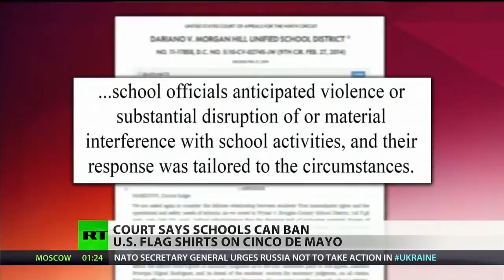No US flags on Cinco de Mayo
It's not even cinco de Marzo, but one California high school is already dealing with Cinco de Mayo. On Thursday, the Ninth Circuit Court of Appeals referenced the 1960 Tinker v. Des Moines Indep. Comm. School Dist. case as it reaffirmed the Morgan Hills Unified School District's decision to ban students from wearing American flag T-shirts on the Mexican holiday. The school banned the shirts in 2010, after an altercation on Cinco de Mayo in 2009 between mostly Caucasian and mostly Mexican groups of students over US and Mexican flags, shirts and chants. RT's Liz Wahl reports on the decision that school authorities are reasonably able to "forecast substantial disruption of or material interference with school activities."

Find RT America in your area: /
Or watch us online: /